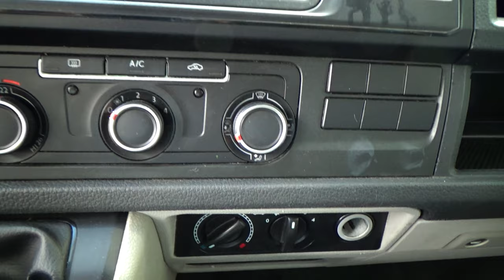Volkswagen / Transporter Pasajeros / 2017 - 9164